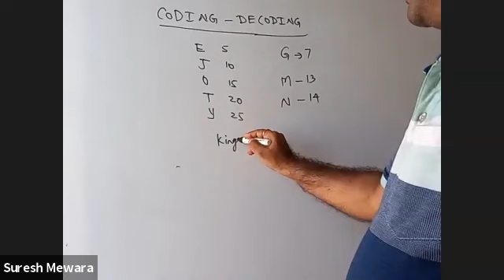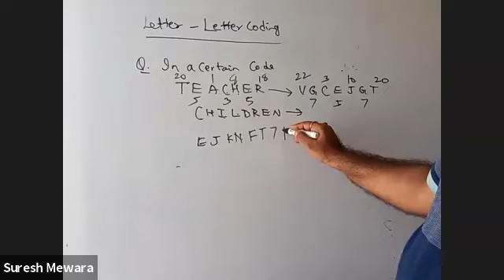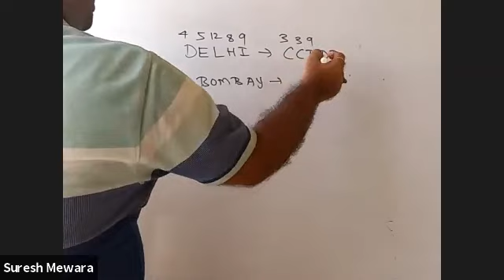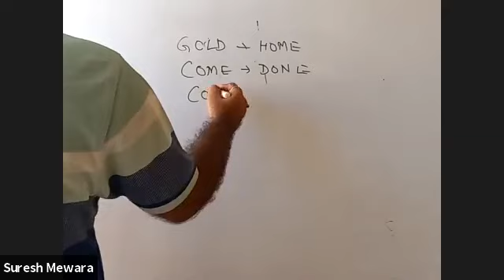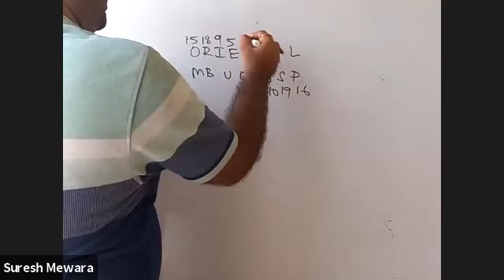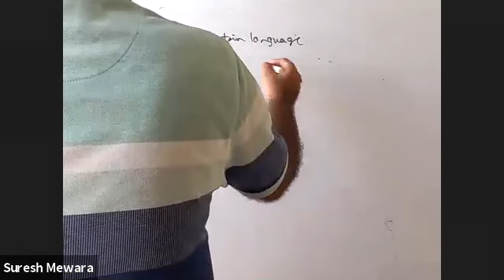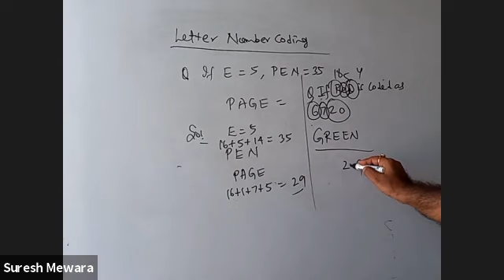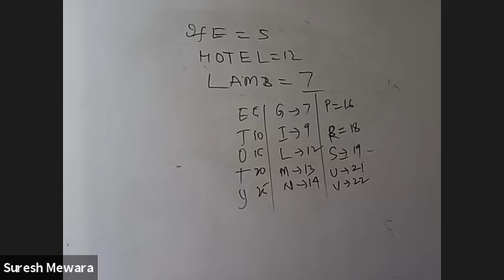Coding Decoding L1